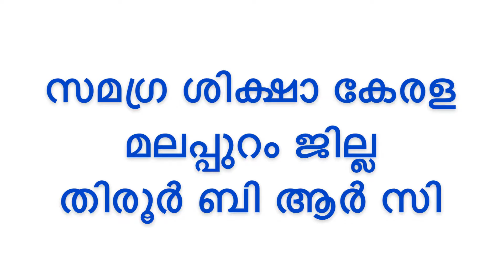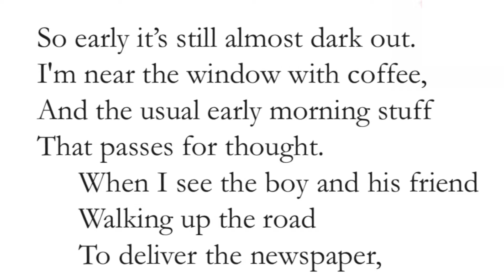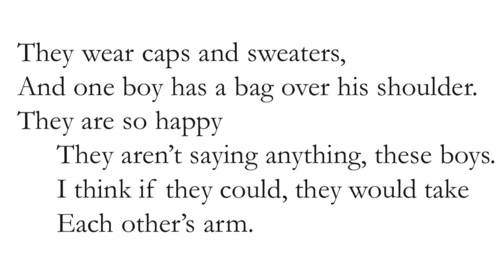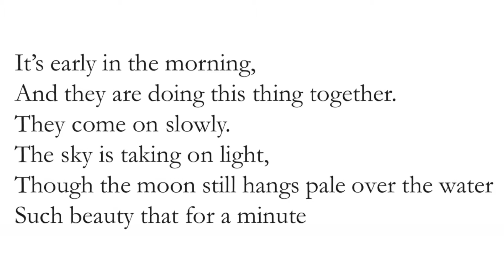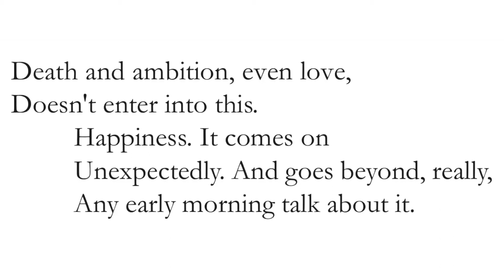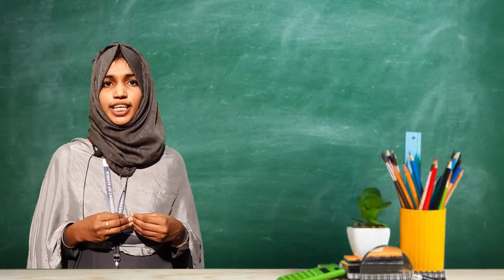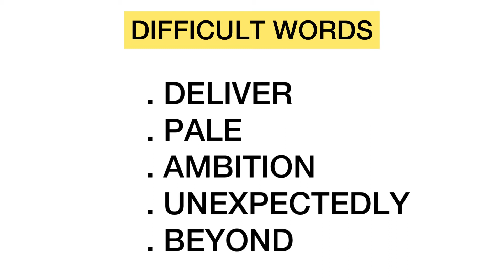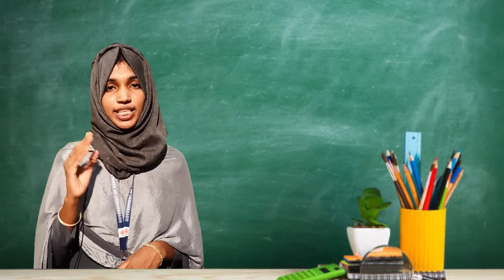Std 5 English Unit 3 Class 15 White Board CP